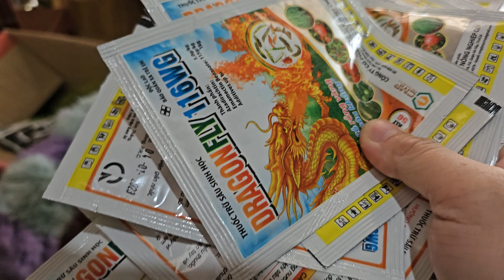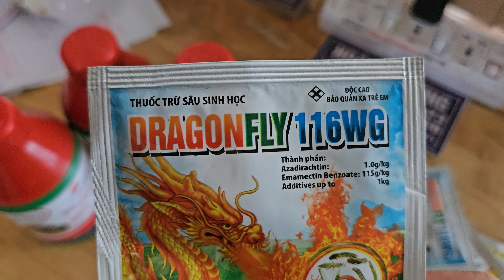thuốc trị cỏ và trừ sâu bắp ngô 023 209